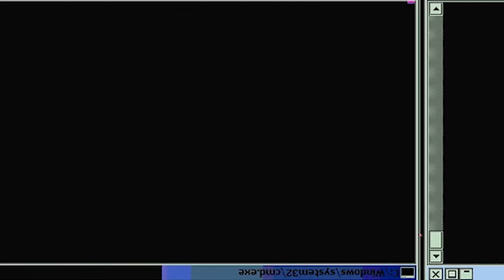SHINRA TO THE RESCUE!! | Fire Force Season 1 Episode 8 | Reaction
E8 - Infernal Insects
Obi goes over Hibana's research, and learns that the artificially-created Infernals she dissected all had traces of insect DNA in them. Shinra and Arthur's investigation at the 1st continues, and they finally get their first lead on a culprit.

-Double Dragon